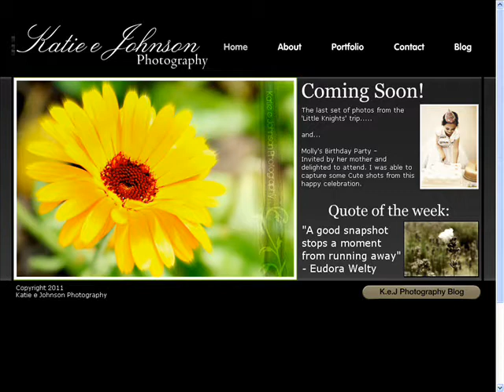Katie e Johnson Photography - Brand New Exclusive Website!!!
Credits -

Photos, transitions & text
by Katie Johnson